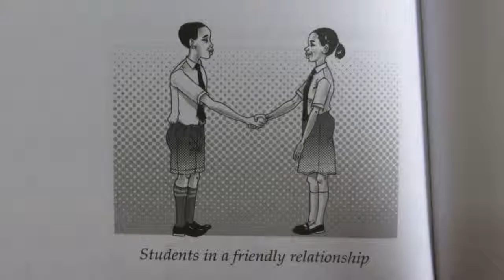administration des ventes - roll